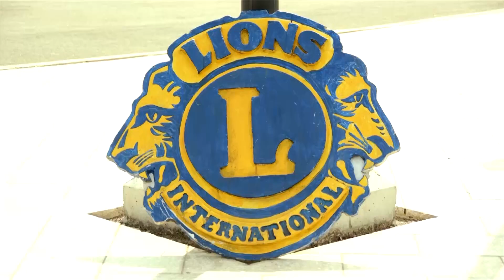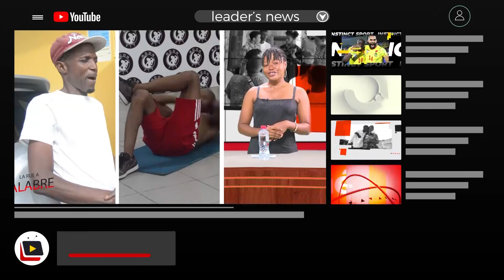HOMMAGE DES LIONS, ROTARIENS, INNERWHEEL ET AUTRES CLUBS SERVICES AUX LIONS DISPARUS